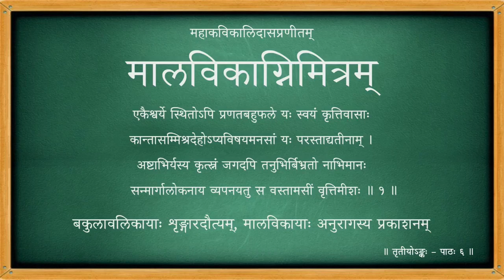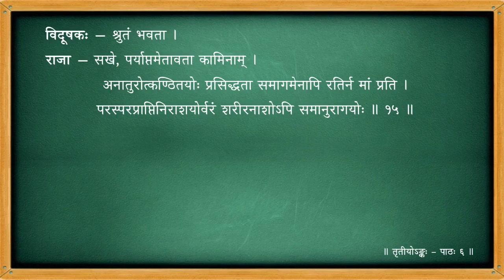मालविकाग्निमित्रम् - तृतीयोऽङ्कः - पाठः ०६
Act 03

पाठः ०६ - बकुलावलिकायाः शृङ्गारदौत्यम् , मालविकायाः अनुरागस्य प्रकाशनम्